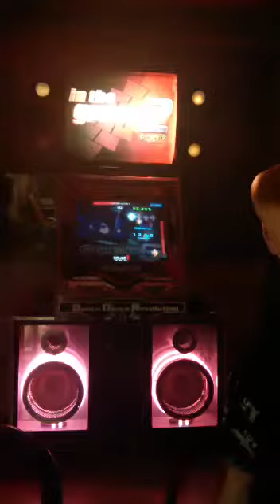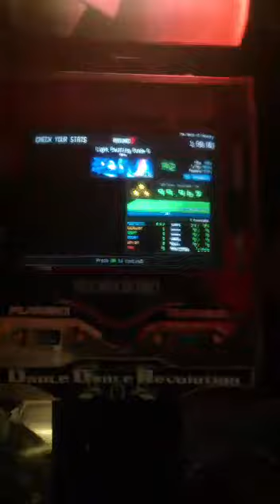Light Emitting Diode G - 11 - ELM